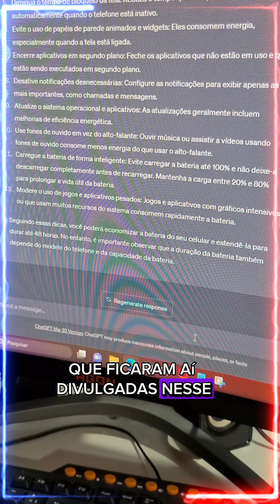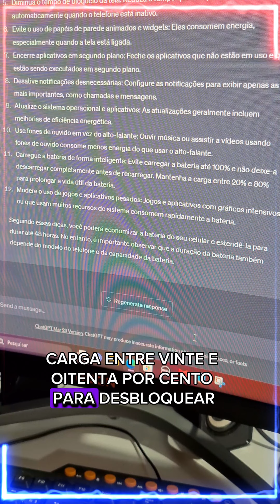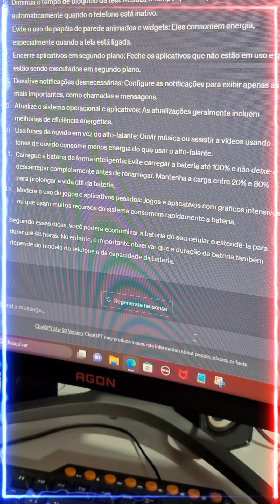a chave para destravar 48,001 horas de bateria no seu celular com chatgpt 4...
a chave para destravar 48 horas de bateria no seu celular com chatgpt 4...